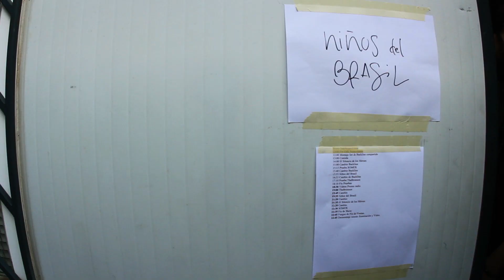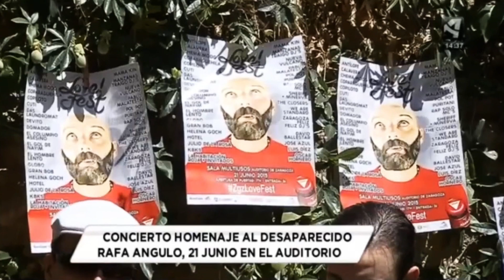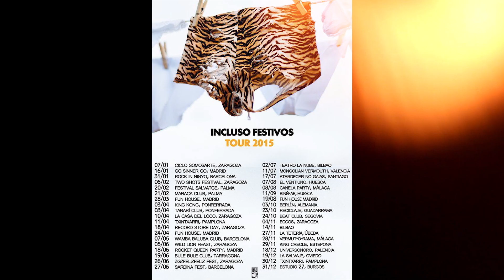LOCAL7 / AVANCE.V01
Primer avance de LOCAL 7 con algunas de las entrevistas ya realizadas. En la actualidad el proceso se encuentra en fase de rodaje. LOCAL 7. Una producción independiente de Empanadilla Studio dirigida por Jorge Nebra. 2016.